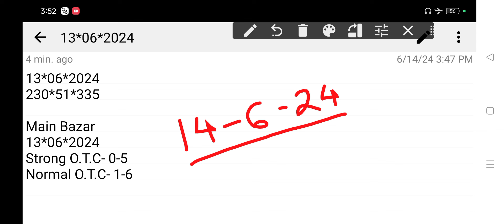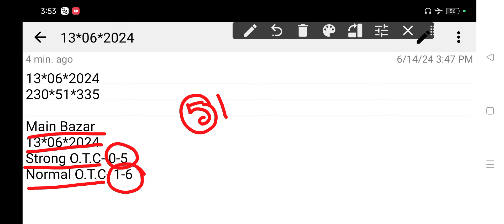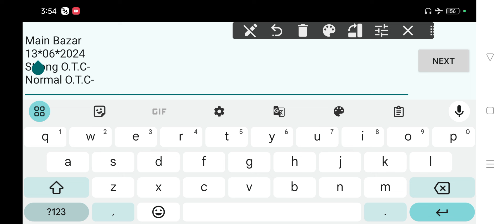TODAY MAIN BAZAR | MAIN BAZAR TRICKS 14-06-2024 MAIN BAZAR SINGAL OPEN SINGAL JODI